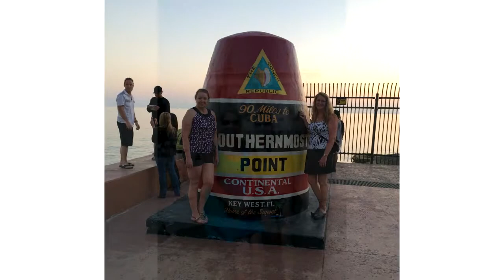Garner Primary Care Facility, Avance Primary Care, Welcomes Our New Family Nurse Practitioner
Avance Primary Care, a Garner primary care provider, is pleased to welcome Stephenie Brinson, FNP-C, who joins our new office in Garner, NC.

Stephenie says, "I really love patient care and I believe that's why I have been put on this planet. I have a huge heart and I love to listen to patients."

"Avance Primary Care and I value the same things in providing excellent, quality patient care", says Stephenie. "The affordability is amazing."

Avance Primary Care is a primary care facility in North Carolina with offices in Garner, North Raleigh, Northeast Raleigh, and Morrisville.

Avance Primary Care

Topic: Garner Primary Care